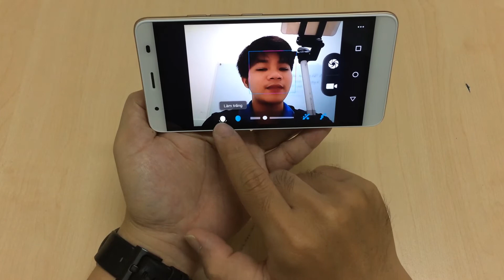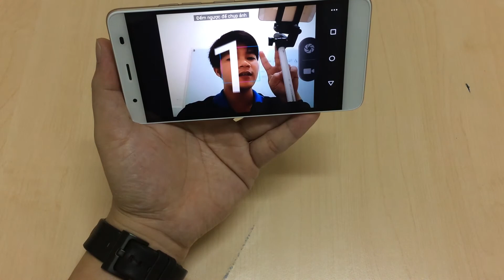Đánh giá nhanh tính năng Camera Mobiistar Lai Zumbo S (Camera Trước)